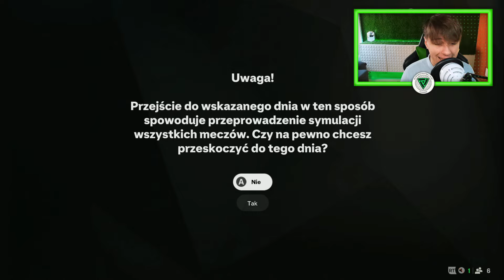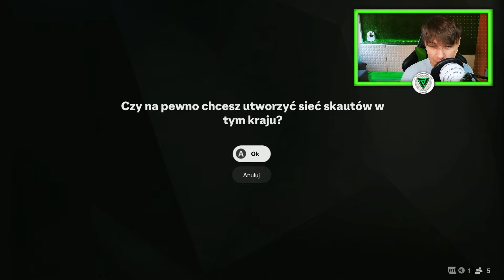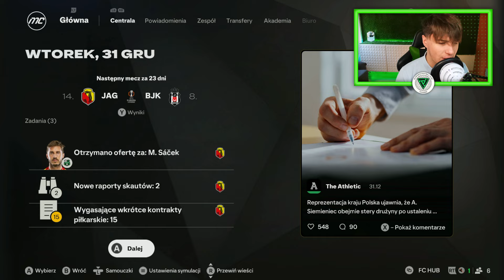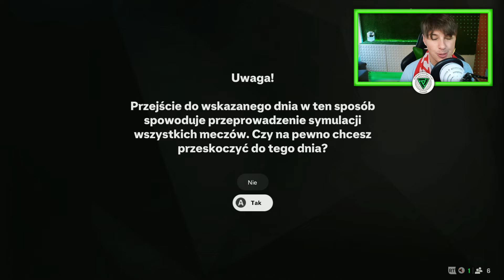NAPRAWIŁEM REPREZENTACJĘ POLSKI W FC 25! (PRAWIE) | 1/5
Dołącz do osób wspierających kanał za symboliczne 8zł, a otrzymasz niesamowite bonusy!
DZIĘKUJE SERDECZNIE WSZYSTKIM WSPIERAJĄCYM!
POLSKA
JUNIORZY FC 25
POTENCJAŁ PIŁKARZY FC 25
😄PODOBAŁ CI SIĘ MATERIAŁ? ZOSTAW SUBSKRYPCJĘ Z DZWONECZKIEM I ŁAPKĘ W GÓRĘ!
Cześć, nazywam się BRET! Moim zadaniem jest tworzenie dla Was jak najlepszego kontentu z